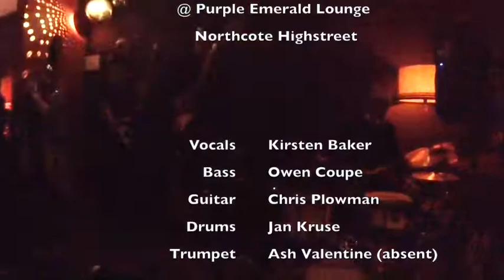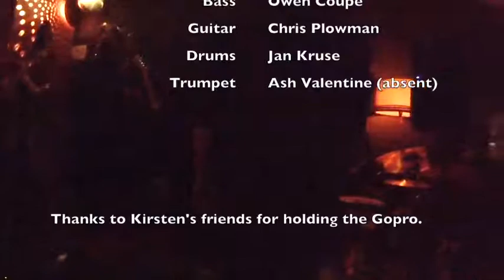Common Souls @ Purple Emerald v3